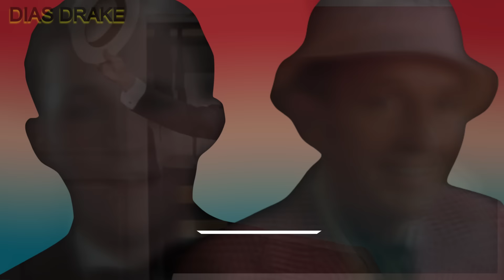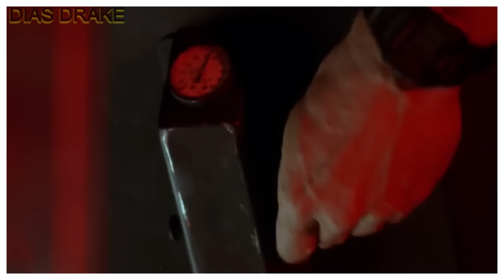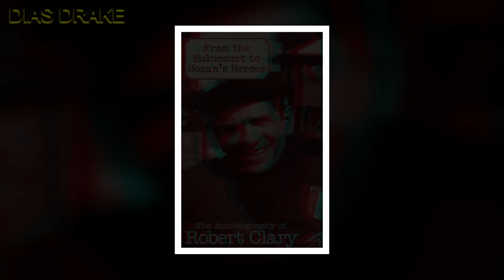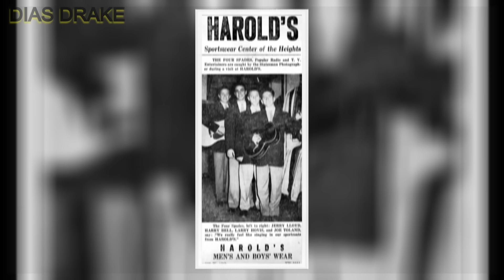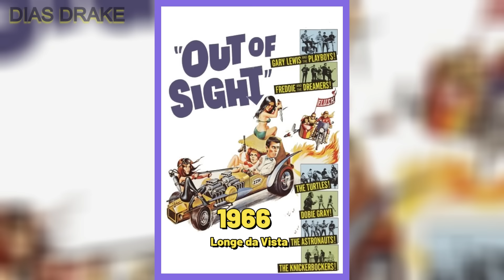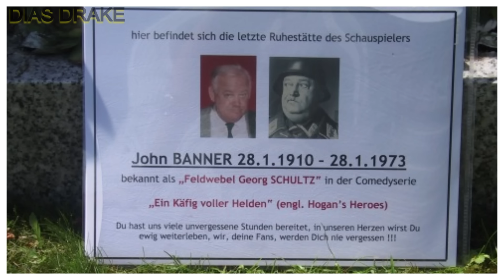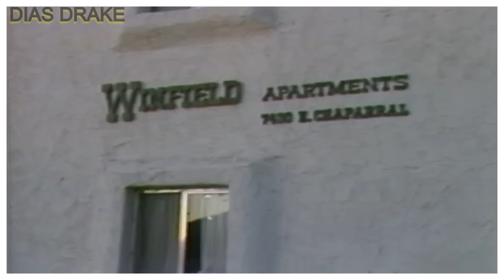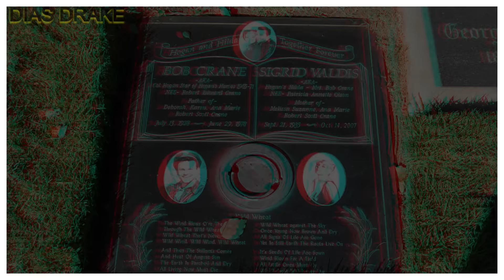Guerra, Sombra e Água Fresca – História e Curiosidades e o Que Aconteceu ao Elenco Principal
Hogan's Heroes ou Guerra, Sombra e Água Fresca no Brasil, é uma série de TV dos Estados Unidos da América dos anos 60, produzida por Bing Crosby, e criada por Bernard Fein e Albert Ruddy, que satirizava a II Guerra Mundial, a série mostra as peripécias de um grupo de prisioneiros no Campo 13, narradas com muito bom humor. Eles se passam por prisioneiros de guerra, mas na verdade, são agentes secretos a serviço dos aliados que usam o campo de prisioneiros de guerra como base de operações para fins de sabotagem e espionagem dirigida contra Alemanha nazista, onde eles enganavam de todas as formas seus captores. O seriado foi exibido originalmente entre 17 de setembro de 1965 e 4 de julho de 1971 na rede CBS, com 168 episódios em seis temporadas e cuja transmissão foi a mais longa inspirada na segunda guerra mundial.

✅ DVDs séries antigas: ✓
✅ Camisetas Nostalgia dos anos 80 e 90: ✓
✅ Camisetas de super herois: ✓
✅ Camisetas de filmes: ✓
✅Camisetas Geek: ✓

✅ Produtos usados para fazer o vídeo:
✓ Notebook Dell Inspiron I15
✓ Monitor LG 21.5'
✓ Fone de Ouvido sem fio JBL
✓ Mouse sem fio Logitech
✓ HD Externo Toshiba 1TB
✓ Combo de Teclado e Mouse Ergonômico Sem Fio